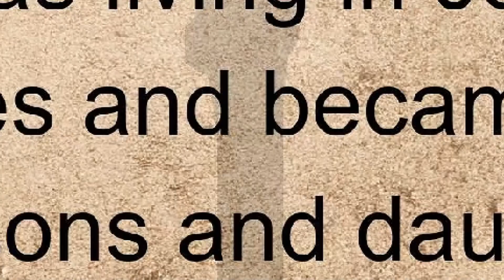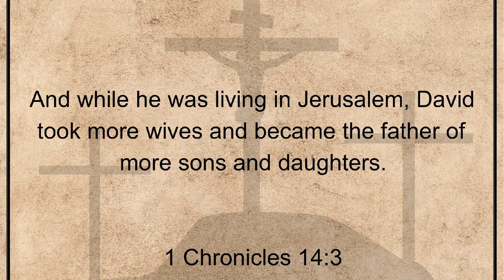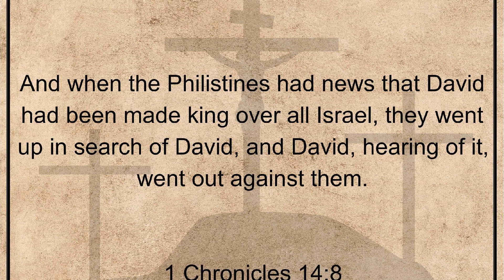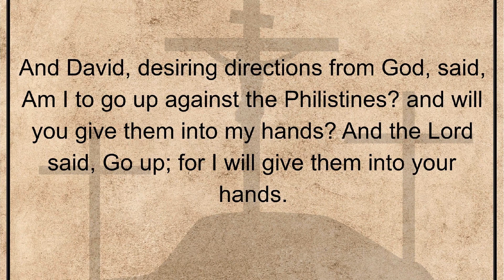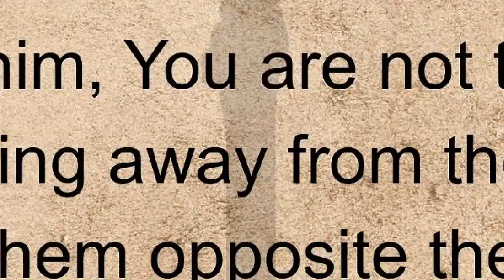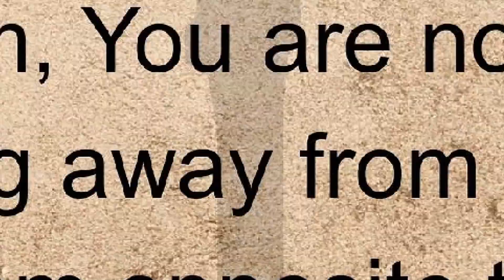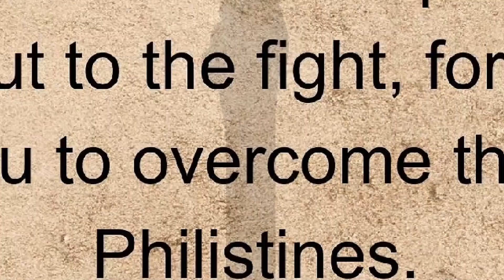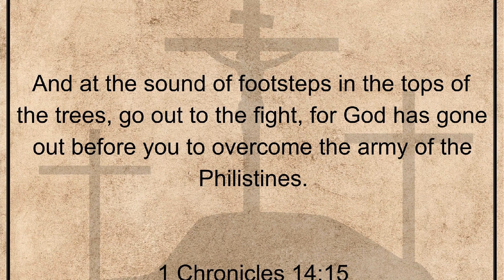1 Chronicles, Chapter 14. Holy Bible, Old Testament.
1 Chronicles, Chapter 14. Holy Bible, Old Testament.